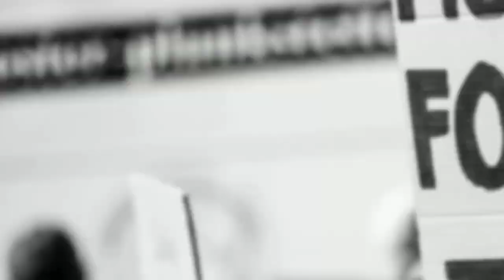हाल ही में किस देश में हुआ तख्तापलट ? || MAHI SIR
Description
Hi, My name is Mahi Sir
DR APJ KALAM INSTITUTE OF GWALIOR

About channel:-

Thanks

🌹😁🌹Keep laughing and Keep smiling 🌹😀🌹

1. Quiz of the Day
2. Funny Quiz
3. Motivation
4. Current Fact
5. Trick

BBC ( Bharatiya Broad Casting)